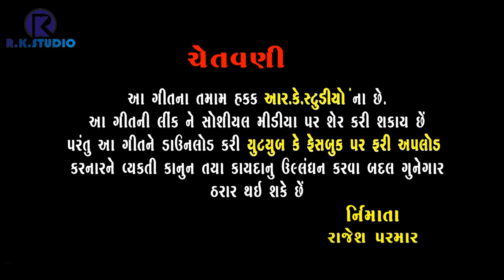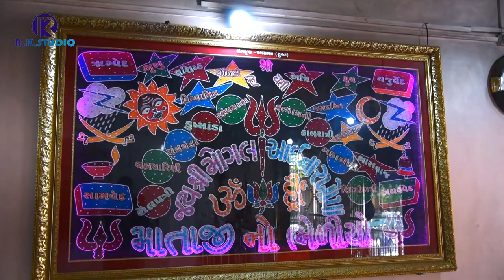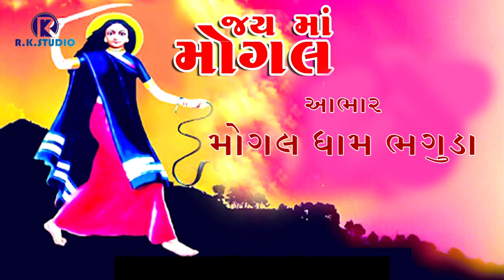Maa Tara Mandiriye Diwanu Ajavadu | Full Song |Mogal maa New Song| Madhav Barot |full HD song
Song:-Maa Tara Mandiriye Diwanu Ajavadu
Singer:-Madhav Barot
Liyrics:-Rajesh Parmar
Music Dilip Thakor
Recording :-Mahalxmi Studio Kesar Pura (Dehgam)
Cemera Man :- Ashvin Kanzariya
Dron :- Pravin Kanzariya
Video Editing :- Red Film Dhrangadhra
Labal :- Rk Studio Dhrangadhra
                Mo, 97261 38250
                                  Special Thenx
                                   Inder Gamar,
                          Mogaldham Bhaguda,
                        Lakhabapu  Pravin Bhai,
                        Vijay Jadav, Harsadbhai

1.kanudo
2.i khodal
3.non stop kanimo
4.rahada